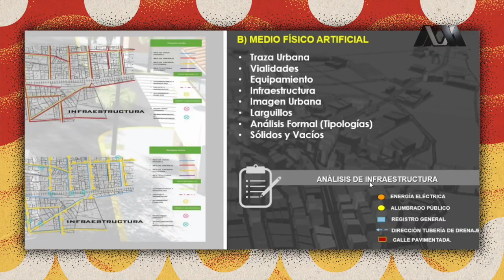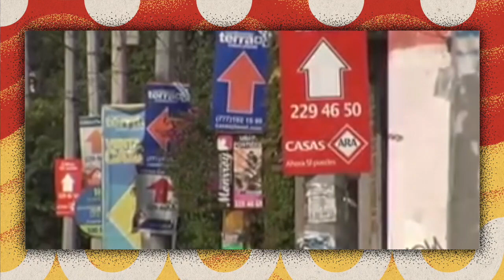Egresado de la UAM, gana primer lugar del Premio Latinoamericano Luis Unikel Spector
El maestro Felipe de Jesús Hernández Trejo, obtuvo el primer lugar del  Premio Latinoamericano Luis Unikel Spector, por su trabajo: “La organización de la producción de vivienda en México”, el cual analiza el proceso de modificación de los patrones de ocupación del suelo y su repercusión en la construcción de viviendas.